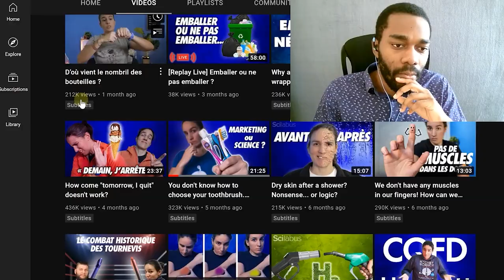Ti : Logique personnelle difficile à suivre (MBTI Efficace)